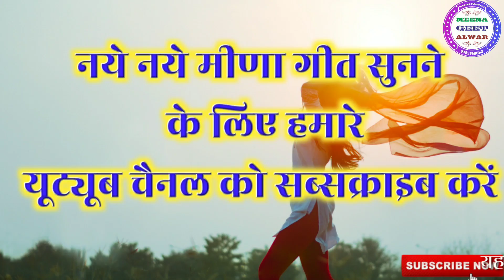छोरी तोये कुण करगो प्रपोज बरसता मेव के माया॥गायक मुखराज मीणा॥राजहंस बस्सी॥ डांसर मनीषा मीणा